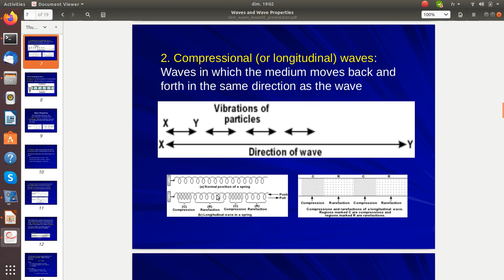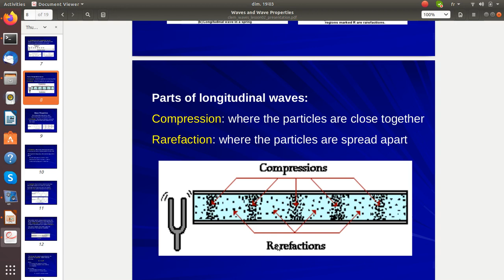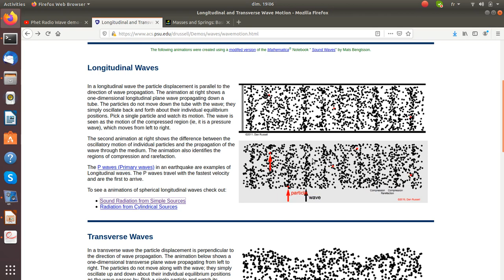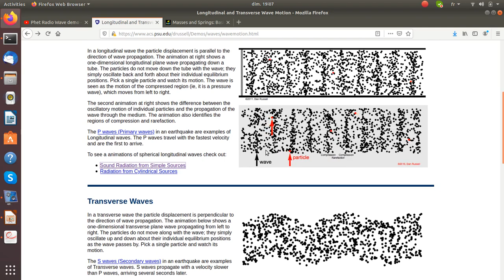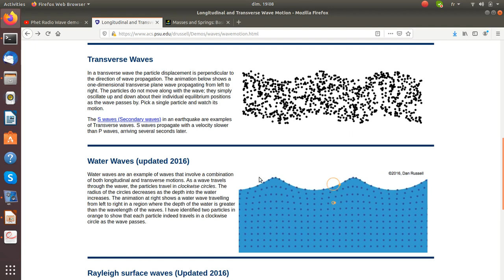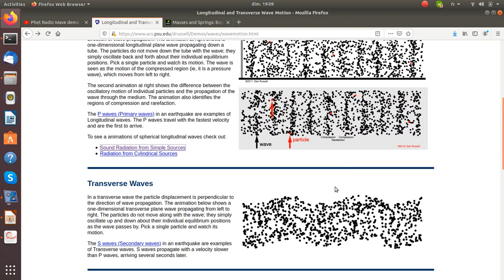រលកបណ្តោយ។ longitudinal wave.